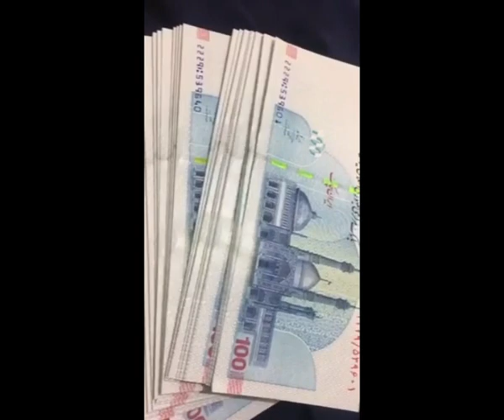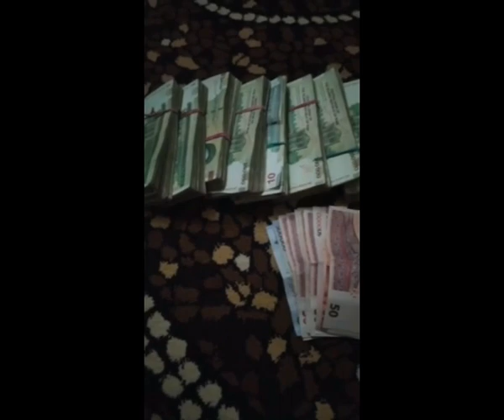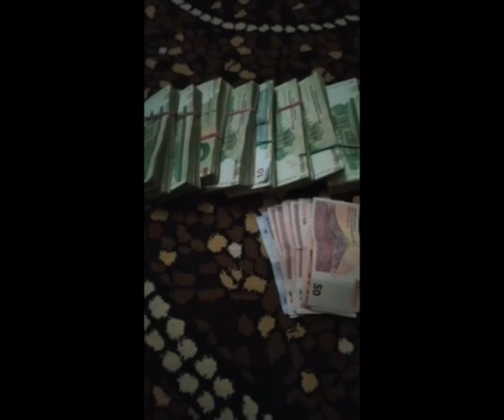ادامه کمپین خروج پول از بانک‌های ایران!